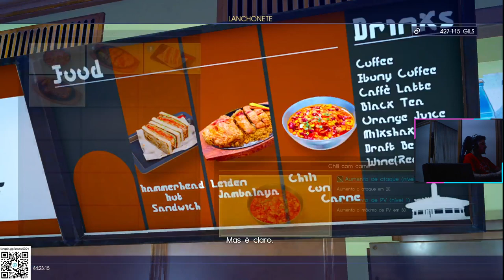FINAL FANTASY XV - GAMEPLAY ENDGAME PART 12